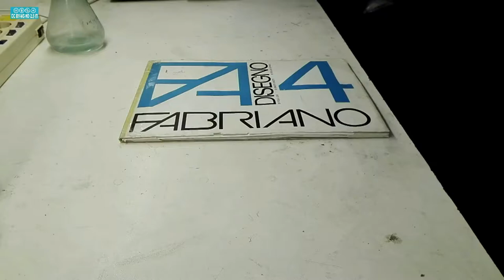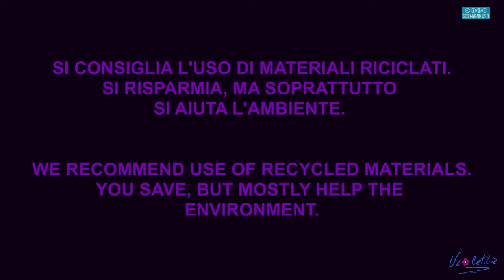SONIA & ANDREA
Penna BIC su cartoncino

Per ricevere aggiornamenti sulle mie pubblicazioni.registratevi sul mio canale You tube sulla mia pagina Facebook sul mio canale Instagram sul mio profilo Twitter sul mio canale Telegram